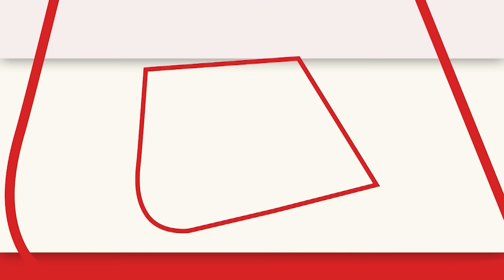Delhi Water Crisis: दिल्ली में पानी की समस्या पर Congress पार्षदों ने AAP के खिलाफ किया प्रदर्शन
देश की राजधानी में पानी की समस्या से पूरी दिल्ली जूझ रही है। इस मुद्दे पर दिल्ली में खूब राजनीति हो रही है। लेकिन आया नगर इलाके से जो तस्वीर सामने आई है, वो शायद लोकसभा चुनाव के बाद पहली बार देखने को मिली है। जी हां, पानी की समस्या को लेकर आया नगर में दिल्ली सरकार के खिलाफ धरना और मटका फोड़ प्रदर्शन किया गया.